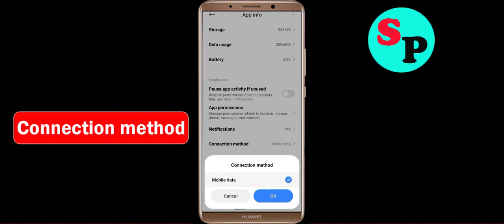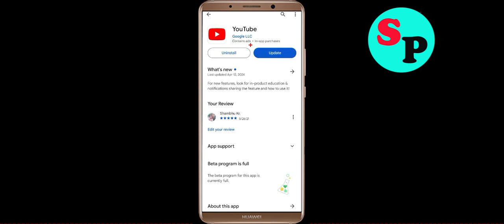How to Fix YouTube Unfortunately Has Stopped Problem Solution in Android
In this video Section, i will show you how to fix / Solve YouTube Unfortunately, Has Stopped Problem in Android & Ios Mobile. If you are facing same problem in your mobile then it will help you to get rid of this error.